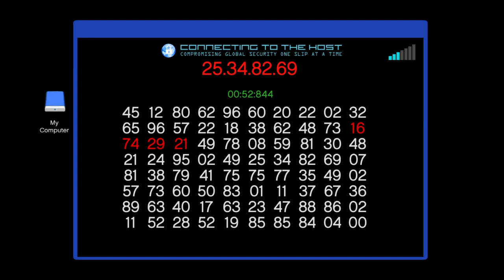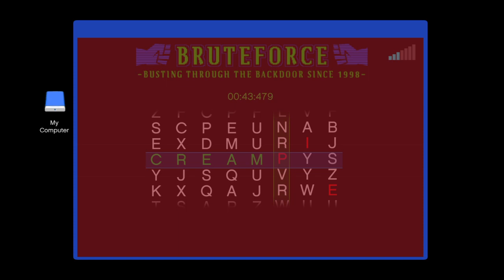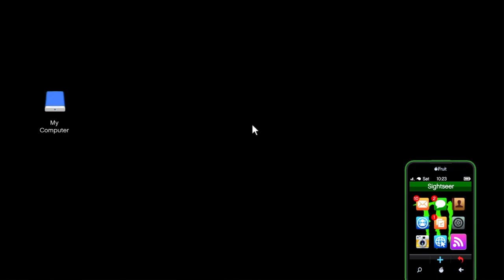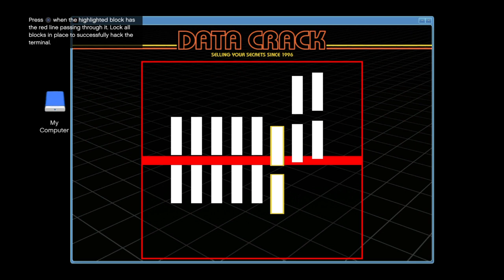Funny comic i win